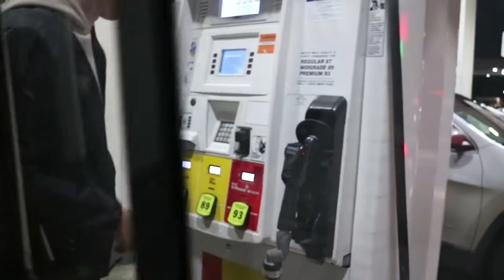HAIRCUT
Busy last couple days for us! Just reminding you guys to get haircuts, it'll make you feel like a new man. Its pretty hard these days to find someone who doesn't mess your haircut up so try to find someone and stick to them!!.